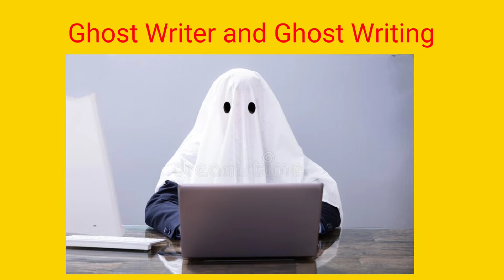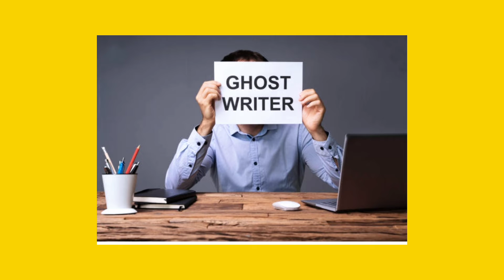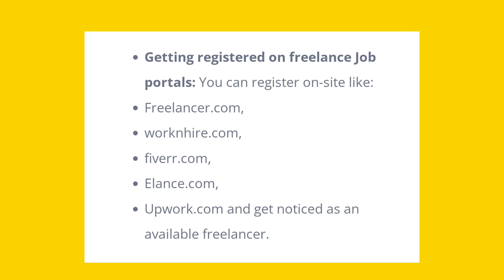घोष्टराईटर र घोष्टराईटिङ भनेको के हो ? What is Ghostwriter and Ghostwriting ?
घोष्ट राईटर र घोष्ट राईटिङ भनेको के हो ? What is Ghost Writer and Ghost Writing ? @SunakhariDigital